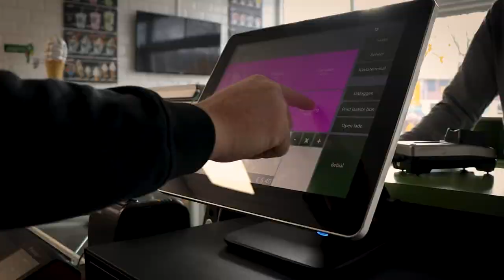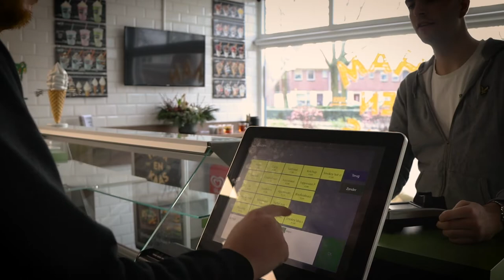Op bezoek bij - Ham & Kaas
De horeca topper van Ham & Kaas maakt gebruik van het Twelve kassasysteem. Benieuwd of jouw onderneming dit ook kan gebruiken? Kijk op voor meer informatie!